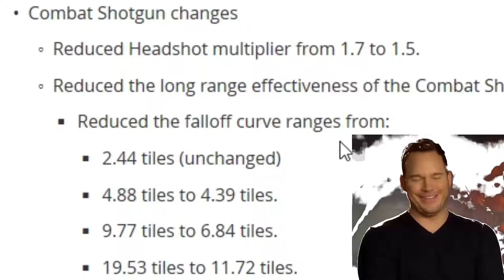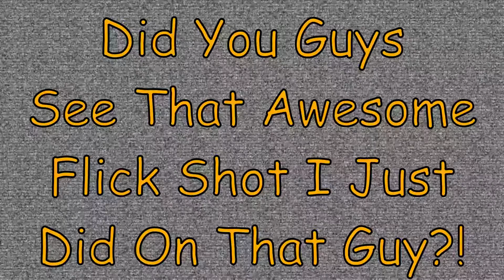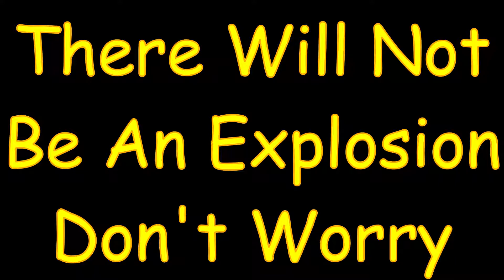My Luckiest And Unluckiest Update In One Video